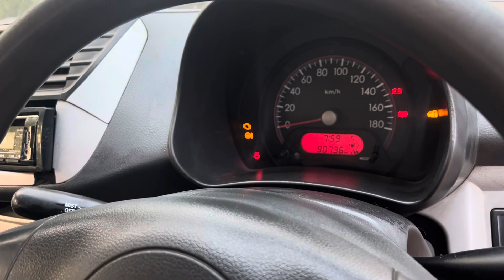1,45,000/- lakhs maruthi aster 2009 petrol lxi for sale 🙏7032495428,9398906056☎️